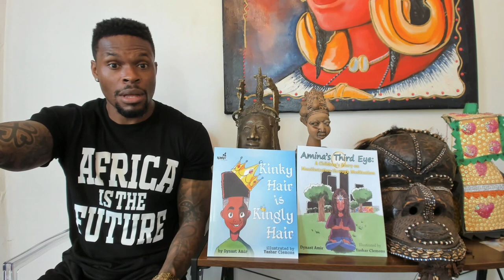From Lorenzen Wright To Oluwatoyin Salau: The Black Gender Wars Need To Stop